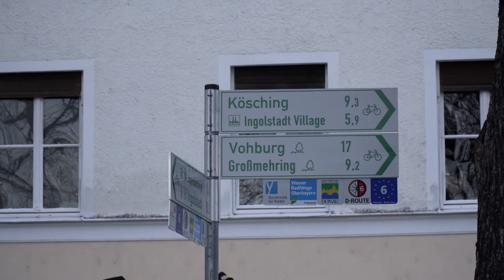MdEP Marukus Buchheit mit Bezirksrat Oskar Lipp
über die kommunale Politik der AfD in  Ingolstadt.
02/2020